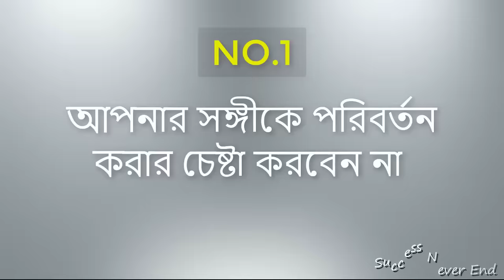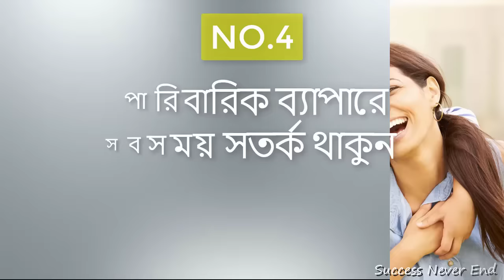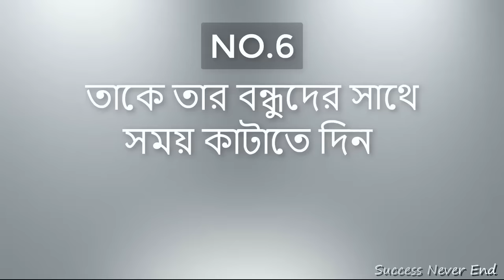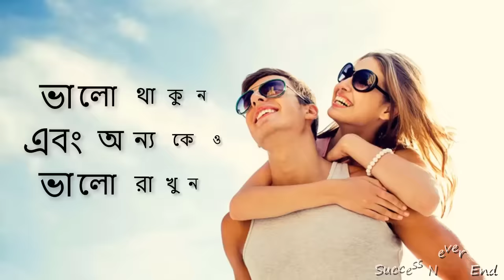সম্পর্ক চিরকাল টিকিয়ে রাখার উপায়। Relationship Solution | Love tips in bangla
Hello bondhura, Aj ami apnader sathe amon kichu tips share korchi jegulo mene cholle life a kokhonoi hoito apnar valobashar manushti apnar theke dure sore jabe na. asha korchi videoti apnader valo lagbe ebong life a onek help korbe..

Copyright Information: I made this video with the intention to help others in a motivational/inspirational form. The clips and music I have used I do not own in most cases. My understanding is that it is in correlation to Fair Right Use, however given that it is open to interpretation, if any owners of the content clips would like me to remove the video I have no problem and will do as fast as possible. .THANK YOU... SND ( SUCCESS NEVER END) TEAM.

|| Bangla Motivational video by Success Never End || Love Tips bengali"